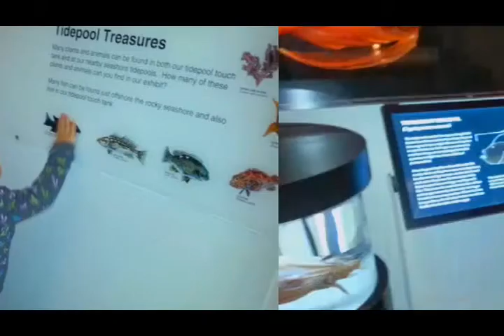Sophie at Cabrillo